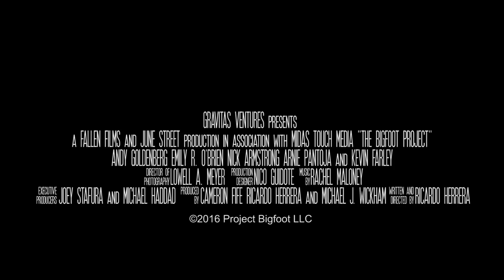The Bigfoot Project - Official Trailer (2017)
Like actual discs and want a hard copy? Click below!

Synopsis: Captain Steve wants to make a movie about Bigfoot. More specifically, he wants to make a movie about discovering Bigfoot. After meeting the zany hermit Willie Ray, the rag-tag team of amateur filmmakers decide to venture into the backwoods of Georgia to search for the elusive beast. They must overcome the forest - and each other - to find the mysterious monster on this hilarious adventure.